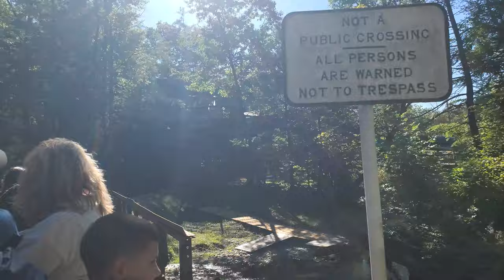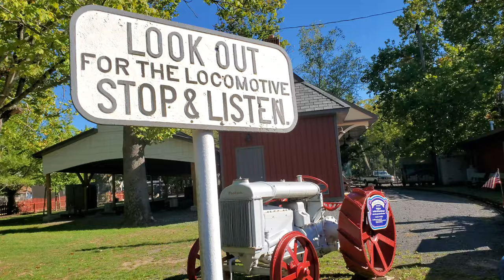Fall colors on the Pioneer Miniature Train at Knoebels Amusement Resort (09/24/2022)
The Pioneer train is the bigger and more prolific of the two miniature train rides at Knoebels Amusement Resort. It boards from a depot on the main boulevard just east of the Crystal Pool. After passing the depot and the Bayern Kurve (under construction at the time of this video), one crosses Mugser Run on a small bridge, then passes under the water park's slides. After this, the train travels through Twister's structure. Emerging from the structure around the brake run, the train passes through a tunnel underneath the access road to the campground, then travels into the woods a short distance, before turning around and heading back to the starting depot.

This video was shot in late September, when the park is only open on weekends, and when the park is in the process of getting decorated for Halloween weekends in October. As a result, you'll see the various Halloween decorations that the train gets after we pass under Twister.

Timestamps:
0:00 Departing Knoebels Grove
1:33 Passing under Twister
2:18 Outbound tunnel under Knoebels Grove Road
2:34 Traveling alongside Railroad Avenue
4:30 Turnaround
4:34 Deer sighting
6:36 Return tunnel
6:56 Passing back under Twister
8:31 Holding for another train to depart the depot
9:14 Resuming movement
9:40 Bayern Kurve site
10:00 Returning to the depot
If you like my videos, consider joining this channel to get access to perks:

Alternatively, you can give a Super Thanks by clicking on the Thanks icon.